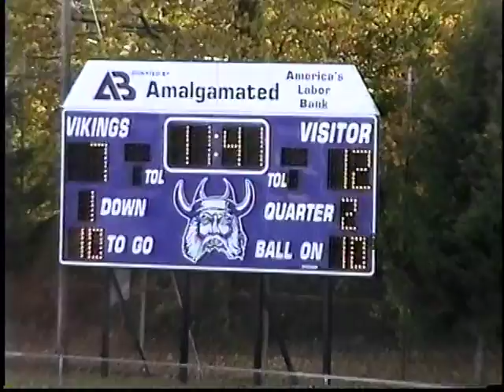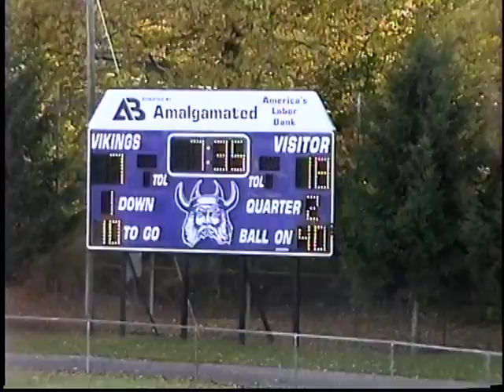2001 Ridgefield Park vs Queen of Peace pt 2